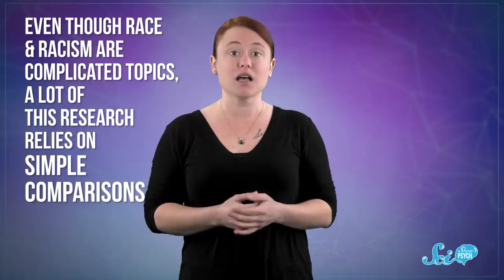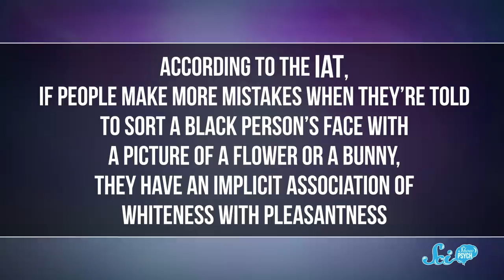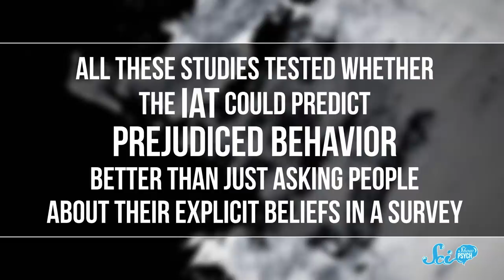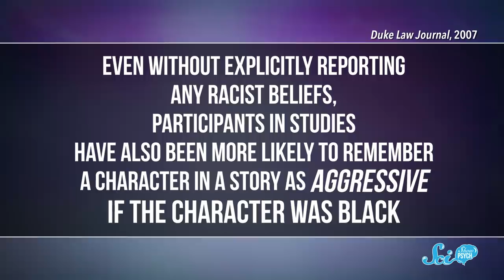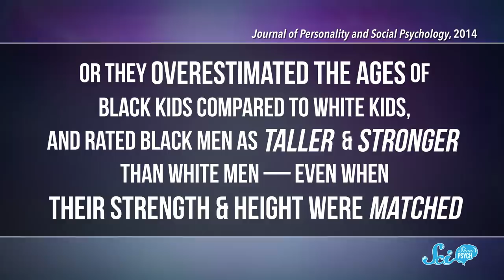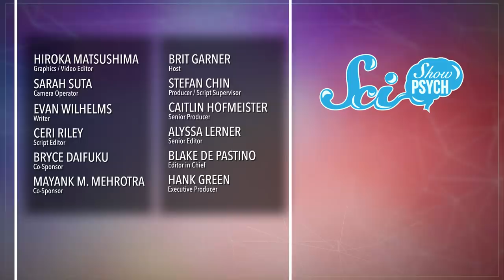Is Everyone A Little Bit Racist? | Implicit Bias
Many companies have offered diversity trainings to teach their employees about implicit biases. But what does that mean, and is it really helping anything?

azarus G, Sam Lutfi, D.A. Noe, الخليفي سلطان, Piya Shedden, KatieMarie Magnone, Scott Satovsky Jr, Charles Southerland, Patrick D. Ashmore, charles george, Kevin Bealer, Chris Peters